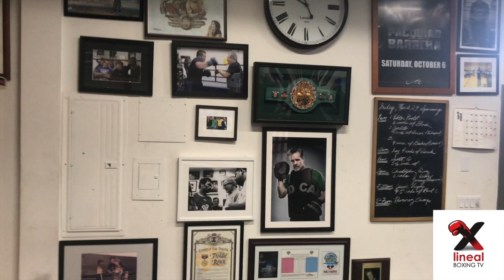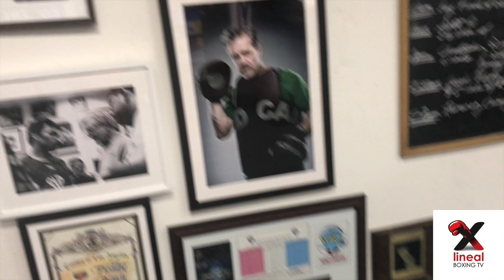Exclusive Scott Quigg and Freddie Roach in the Wildcard.